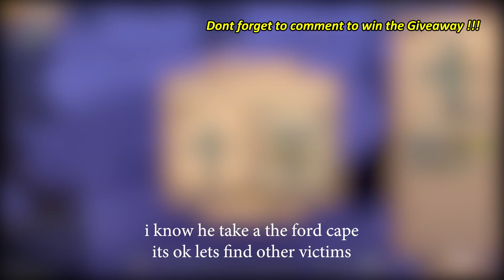Albion Online - Solo Ganking Builds Openworlds - 16.5M Mount Giveaway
10 MOUNT GIVE AWAY:
the prize is randomly given to the commentators in this video.
and the winners will be announced a week after this video is uploaded in the description column.

good luck end enjoy it.

altarking #3467 Discord contact